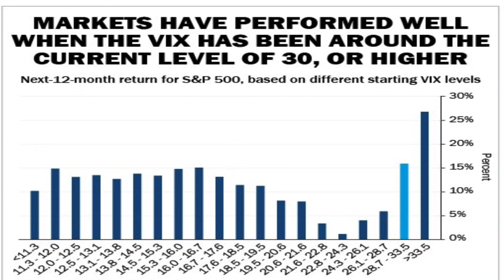Biden Is So Wrong on This -- The Trish Regan Show S3/E46